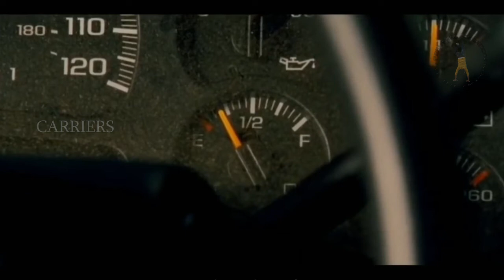ஒரு வேளை வெளியே வர தடை விதித்திருந்தால்,இவர்கள் உயிருடன் இருந்திருப்பார்களோ? -CARRIERS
Story narration
CARRIERS voice over   தமிழ் விளக்கம்

A highly infectious virus has spread worldwide, killing most of the population. Brothers Brian and Danny, along with Brian's girlfriend Bobby and Danny's friend Kate, plot a trip to take shelter at Turtle Beach, the brothers' childhood vacation home. To help them survive, they follow a set of rules created by Brian.

On their way to the beach, the group encounter a survivor named Frank and his infected daughter Jodie, whose vehicle has run out of fuel. The four escape from Frank when he attacks them, but after their car breaks down, they are forced to help Frank and Jodie to use his vehicle. At Frank's insistence, they travel to a nearby high school where a serum for the pandemic is rumored to have been developed.

Upon arriving, Frank, Brian, Danny, and Kate discover that the serum does not work and the last remaining doctor is preparing to euthanize a group of infected children and himself. Meanwhile, Bobby catches the virus from Jodie, which she hides from the others. Frank is later forced to bring Jodie to a portable toilet, giving Brian the opportunity to leave them behind and take their vehicle.

The group stops at a hotel, unaware that it is occupied by armed survivalists. When the survivalists return, they force the women to accompany them until they uncover Bobby's infection and order the group away. Brian subsequently forces Bobby to leave the group.

As the group runs low on fuel, Brian kills two women to siphon their vehicle, but suffers a gunshot wound. While treating his brother's injury, Danny discovers that Brian is infected. Danny attempts to leave Brian behind that night, but Brian takes the keys to their vehicle. Refusing to surrender the keys, Brian goads Danny into killing him so he will not die alone from the virus. Danny and Kate arrive at Turtle Beach the next morning, but Danny realizes that without his brother, the place that seemed special to them as children is now desolate.
End.

Thanks.